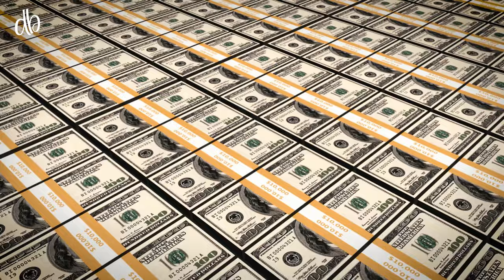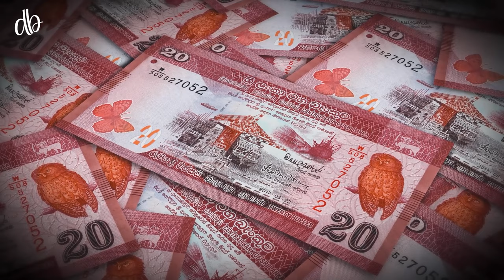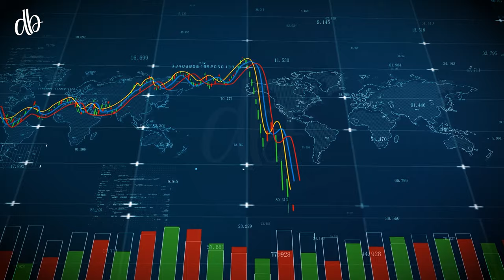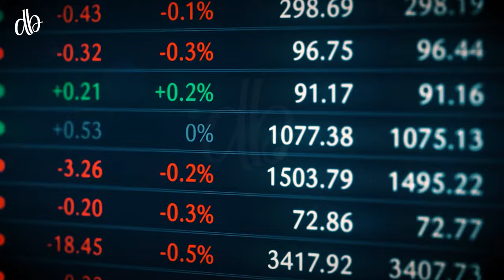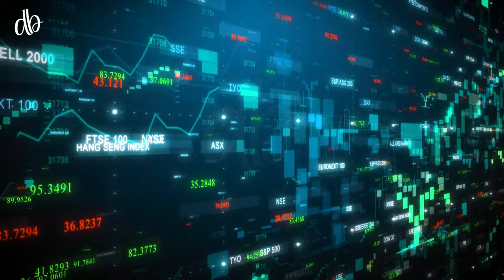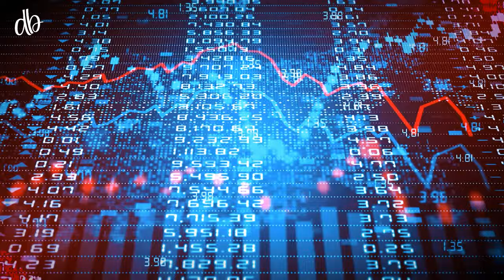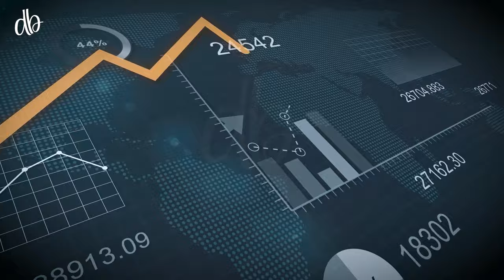A Family Behind Sri Lanka's Worst Economic Crisis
Sri Lanka's economy was one of South Asia's fastest-growing economies, but suddenly the country faced its worst economic crisis, all due to one powerful family that was ruling the country. Watch the video to learn about the reasons behind Sri Lanka's worst economic crisis. zemtv, zemtv videos